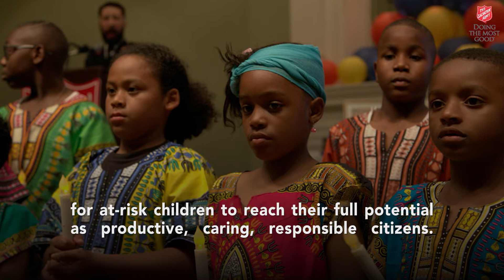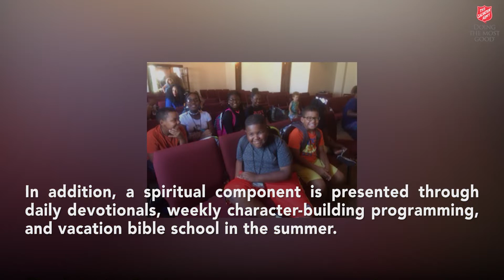Salvation Army Today - 5.21.2019 - The Clay Eichler Memorial Fund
The Salvation Army Boys & Girls Club of Texarkana recognized the Clay Eichler Memorial Fund for its contributions to the Club last year and its pledge for the coming year. Since 2013 The Salvation Army Boys & Girls Club of Texarkana has provided an affordable, safe and secure after school program for at-risk children to reach their full potential as productive, caring, responsible citizens.

Last year, The Clay Eichler Memorial Fund generously donated $155,000 to the Club, which helped transition the Club to a significantly larger location and  gave them more room to expand services by offering a sports program and opening the club up to more children than 100 children.  This year, The Clay Eichler Memorial Fund has pledged another $150,000 to the Club to help cover the cost of hiring more personnel and other club needs.

The Salvation Army Boys & Girls Club of Texarkana enhances mental, social, emotional, and physical development through programs such as art, STEM, sports, and music. In addition, a spiritual component is presented through daily devotionals, weekly character-building programming, and vacation bible school in the summer.